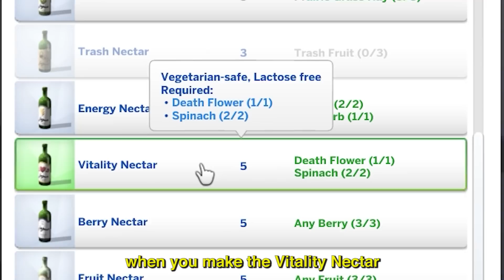Sims 1 vs Sims 3 vs Sims 4 - Nectar Making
Sims 1
In The Sims 1, Nectar Making was introduced in The Sims: Makin' Magic. But in order to make nectar you need to first read the recipes. You can make Grape Nectar, Elderberrie Nectar and Honey Nectar. Nectar is made by putting grapes/elderberries and other ingredients into the Nectar Maker. After that, you can start pressing the Nectar. Your Sim will change into their swimsuit and will dance and stomp the ingredients. The nectar will be poured in a bottle. You can then sell the nectar, give it as a gift or place it on a Nectar Bar, and drink it yourself. Every batch of Nectar takes an individual place. But there is one more secret recipe for a Magic Nectar. This Nectar will Temporarily turn your Sim into a ghost.

Sims 3
In The Sims 3, Nectar Making came with Sims 3: World Adventures. And a Nectar Maker can be bought at the nectary in Champs Les Sims. Here you can also buy quality Nectar, Nectar rack and of course, a Nectar Maker. Like in The Sims 1, For making Nectar add fruits in the Nectar Maker. Add fruit from your inventory.
You can garden yourself, or steal from other properties :). The better the quality of the fruit, the better the Nectar. Or you can buy from a grocery store. To get start making Nectar, you need to add fruit to the Nectar Maker. It takes ten pieces of fruit to make Nectar. you need to try out different blends to find the perfect match. Then your Sim will hop in and start squishing the fruit. Then your Sim will set up the machine. After a while, the Nectar will be ready. The Nectar will be added to your inventory.
You can then store it on a Nectar Rack in a basement to improve the aging process. You give it as a gift or serve it and drink it yourself.

Sims 4
In The Sims 4, Nectar Making made a return in Sims 4: Horse Ranch. You can buy a  Nectar Maker for §350 from the Buy Catalog.
When you click on craft Nectar, it will display a menu that allows you to choose from all the available recipes, and the skill level you need for each of them. You can then purchase some basic ingredients right on the spot, grow some of them yourself, or Order or buy directly from a vendor. At the beginning you need to start with the Level one Nectar making recipes. Your Sim will pour the necessary ingredients and start squishing. Unlike the previous Sims games, Sims won't change in their bathing suits, they'll remove their shoes.  Then your Sim will pour the squished liquid in a bottle. And place the nectar in their inventory. You can then sell it, or place it on a table, or  a rack to age and increase their value, or sell it immediately. You can pour up to 4 servings from one bottle. And you can drink straight from the bottle, or drink from a glass. Each type of nectar gives Sims different effect. Vampires, werewolves, and other occult Sims have special Nectar recipes that only they can make.

Nectar Making - Sims 1 vs Sims 3 vs Sims 4